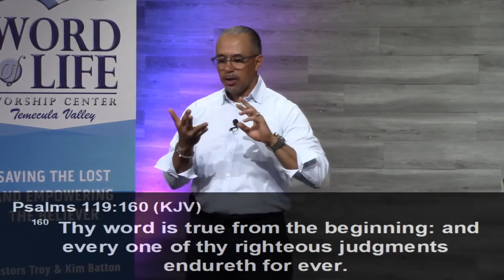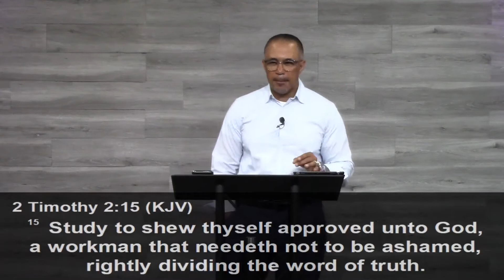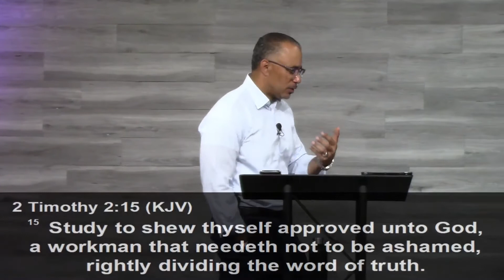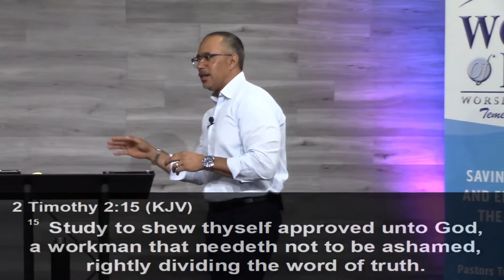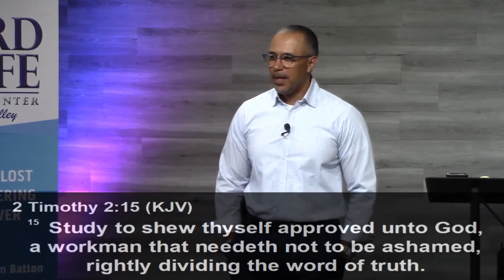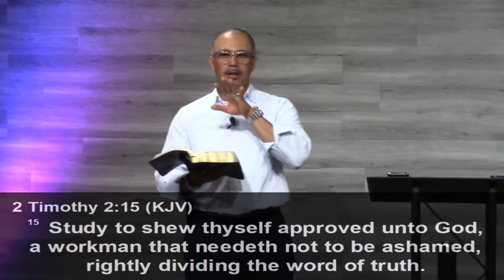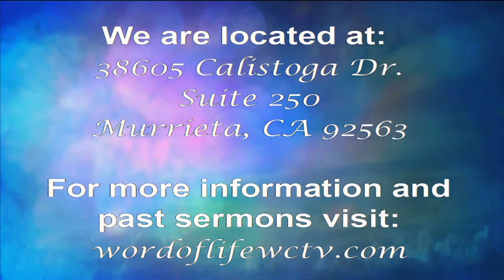God Cannot Lie | Pastor Troy Batton